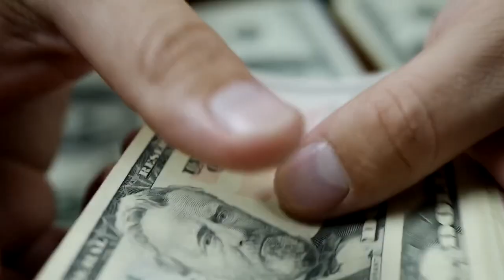Tom Petty and The Heartbreakers - Melinda (Short Version)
“Melinda” by Tom Petty and The Heartbreakers; recorded in 2003; released in 2009 on  "Live Anthology".